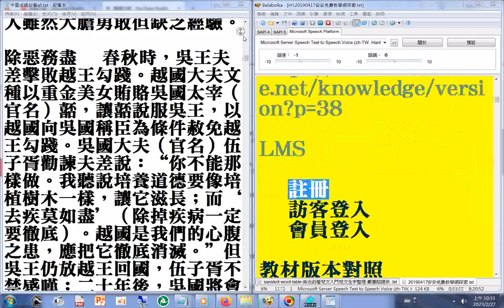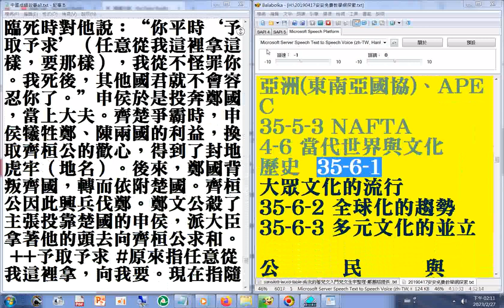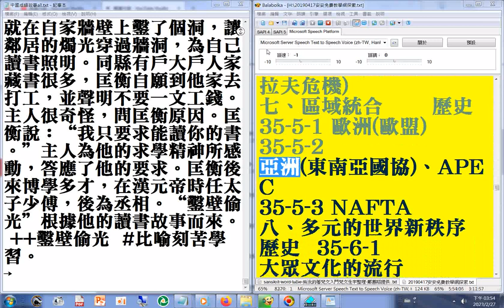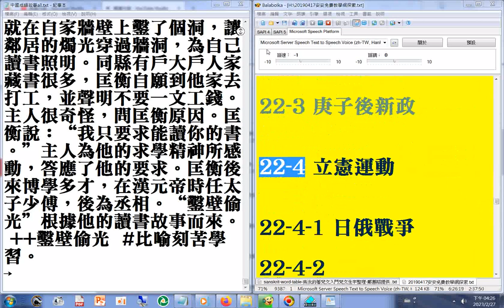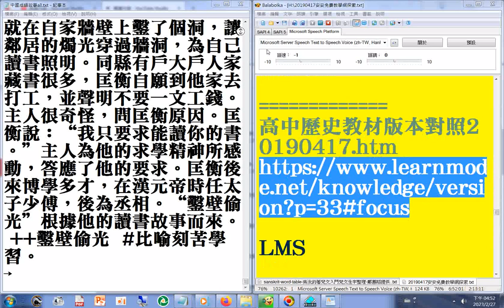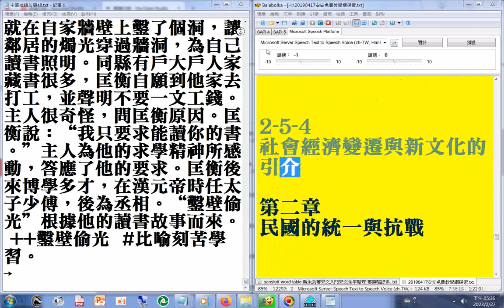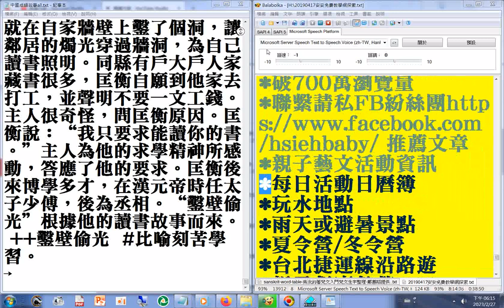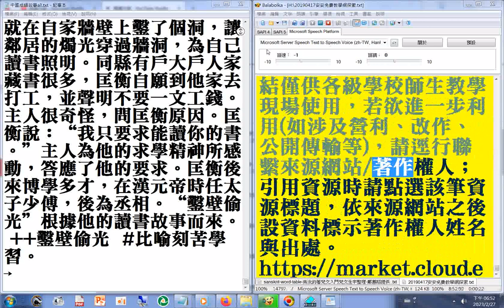20230227中國#成語故事 文字+20190417#安安免費教學網 探索 引用資源時請點選該筆資源標題，依來源網站之後設資料標示著作權人姓名與出處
20190417安安免費教學網探索